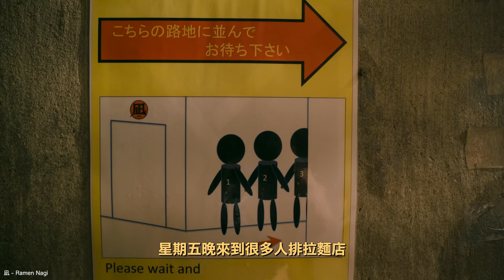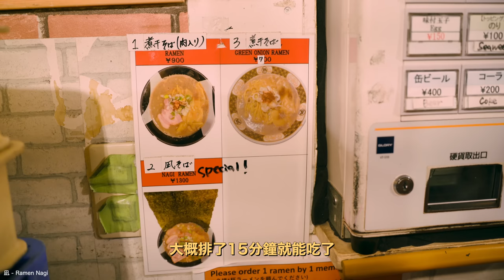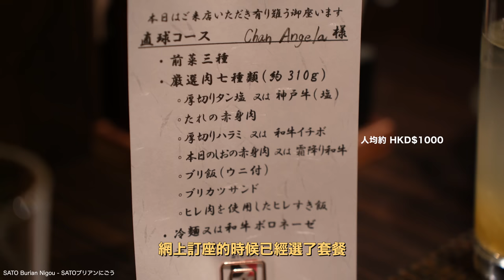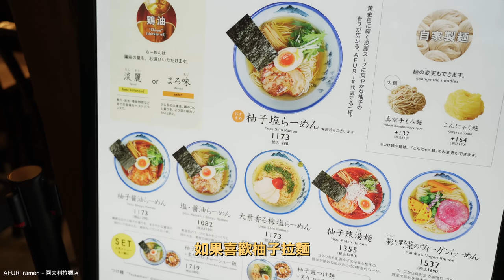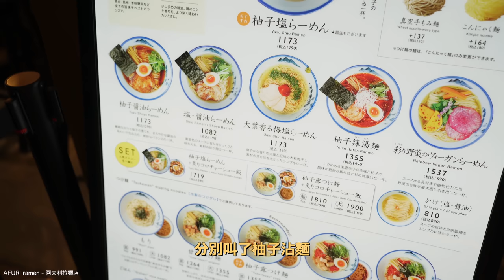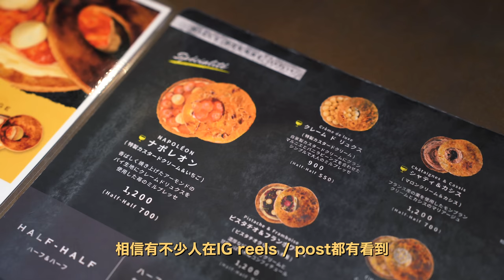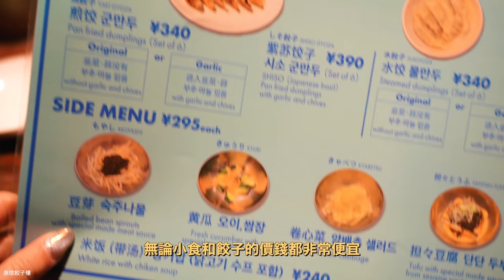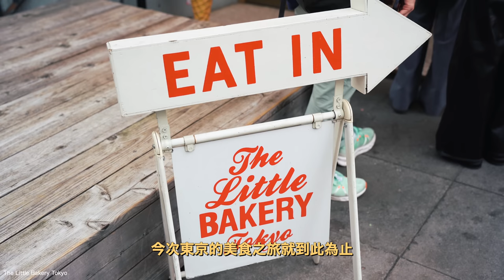東京美食2023 | 日本第一燒肉店🥩 GARIGUETTE 法式千層酥！煮干拉麵🍜 Kill Bill也來取景的居酒屋🍻 4K Tokyo Food Diary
✦ 餐廳資訊 ✦
- 煮干拉麵『凪』
- SATO Burian Nigou （在官網預約！）
- AFURI 柚子拉麵
- 權八 西麻布（在官網預約！）
- GARIGUETTE 圓形法式千層酥
- 原宿餃子樓
- The Little Bakery Tokyo

xx,
Angela